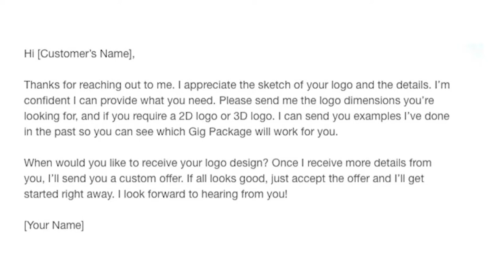14: Fiverr: How to send the initial message || Free Online course?